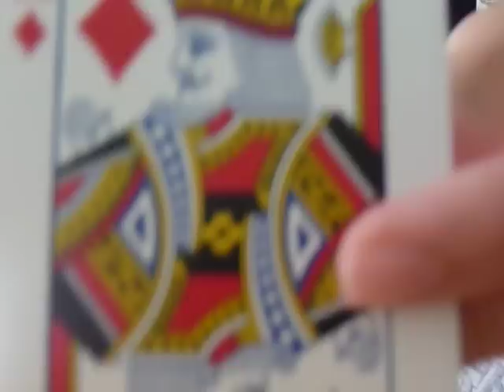Dinner4Two idea - (Easier version) in *HQ* by Josh Brand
TURN ON THE ANNOTATIONS! Josh Brand's cool effect, but in a different way. For those of who not familiar with the 'Cascade Control' or 'Clipshift' don't worry, i made up a version without those. So, hope you enjoy! Watch it in HQ!